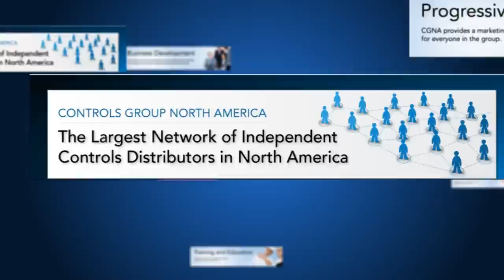Honeywell Genesis Cable: Keven Reilly